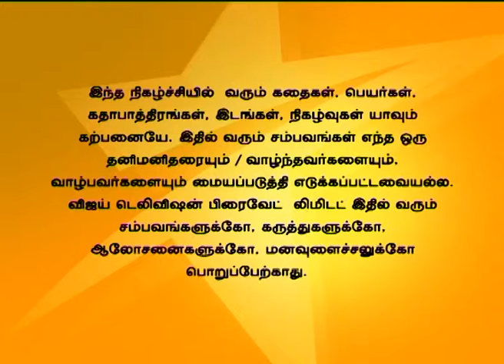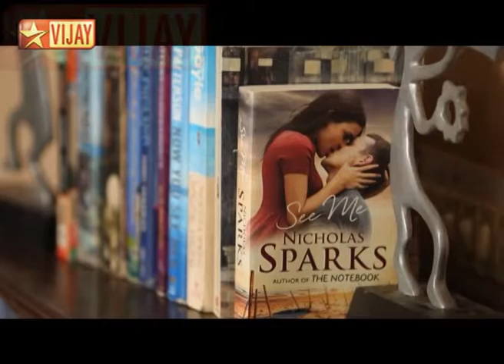Kalyanam Mudhal Kaadhal Varai Full Episode 353